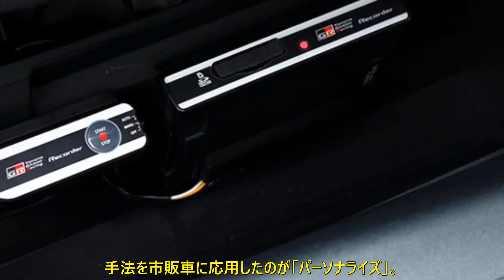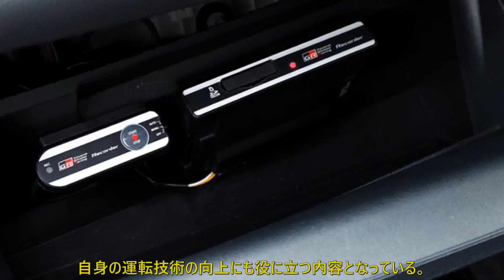愛車が激変するTGR×KINTOの「パーソナライズ」って何だ!? | 車の話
GRヤリス“モリゾウセレクション”から始まった「パーソナライズ」サービスは、「人に寄り添って進化するクルマ」をコンセプトとし、スーパー耐久シリーズなどで活躍する「ROOKIE Racing」とTGRがレースの現場で行っている“アジャイル”なクルマづくりをヒントに、ユーザー一人ひとりに合わせてクルマを細かくセッティングできるのが特徴だ。